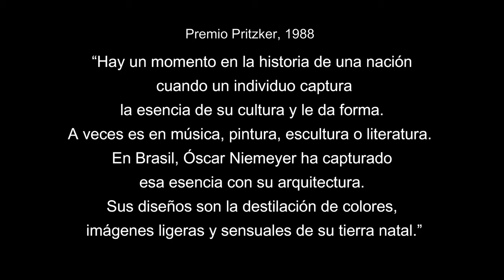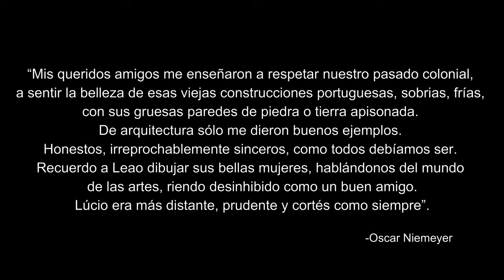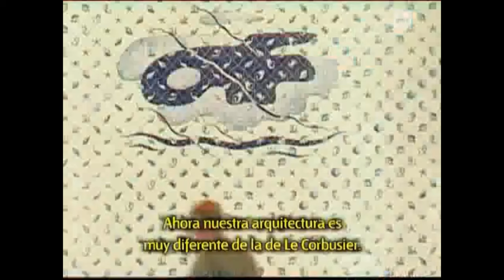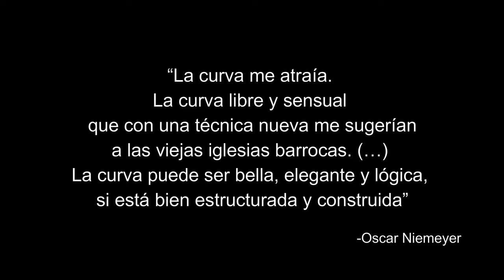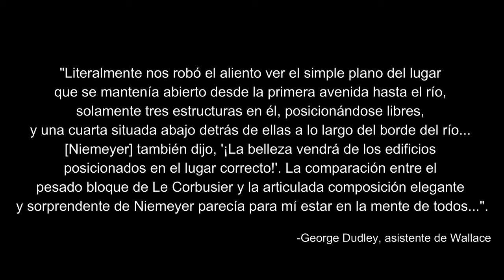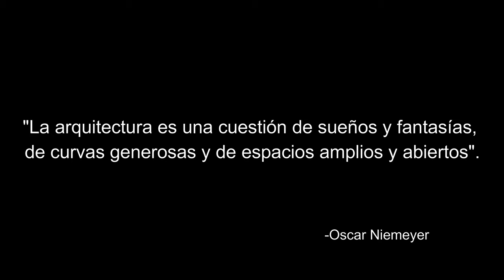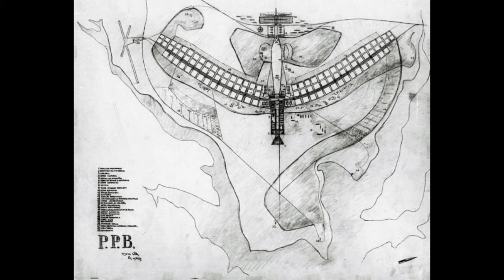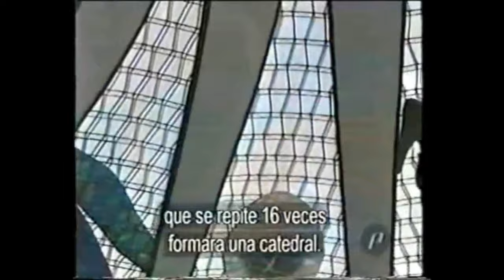OSCAR NIEMEYER - Documental TIA 1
Proyecto Audiovisual TIA 1 (Turno Mañana) - Franco Maccia (51010834) y Lucía Caneto (51010055)